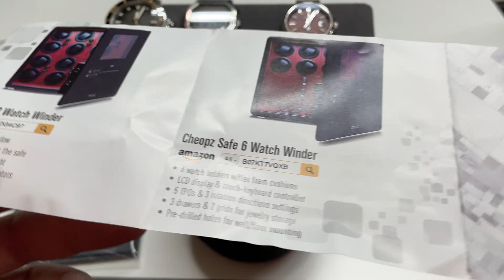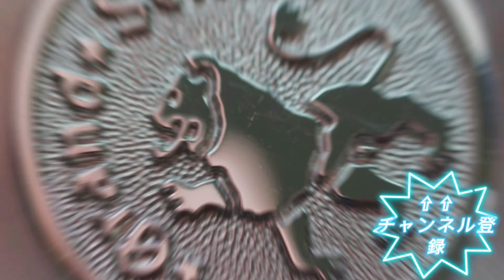Cheopz 時計ケースを購入したので開封動画です。（4K）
Cheopz 時計ケースを購入したので開封動画です。腕に着ける以外にもう一本持ち運びしたかったので時計ケースを購入してみました。Amazonで2499円なので似た製品より割高かも。